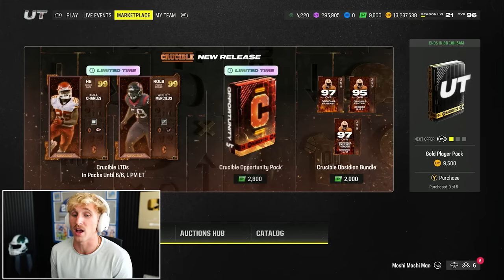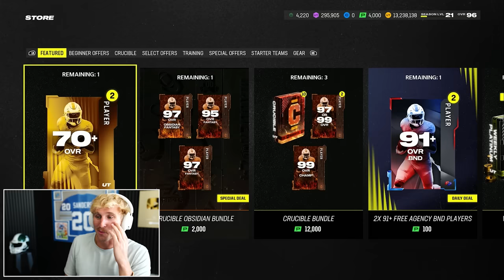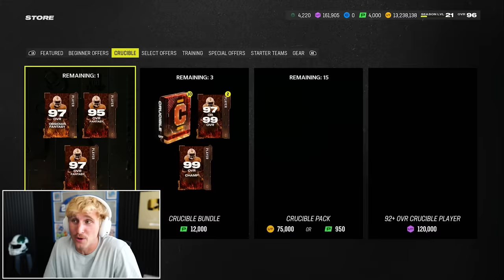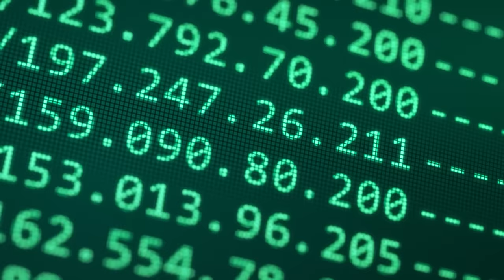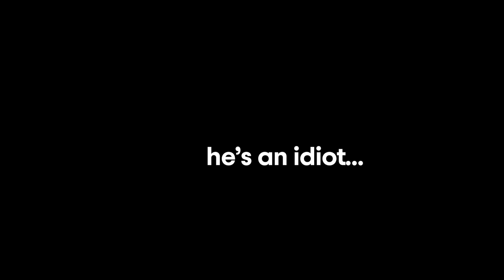Madden Ultimate Team is COOKED…